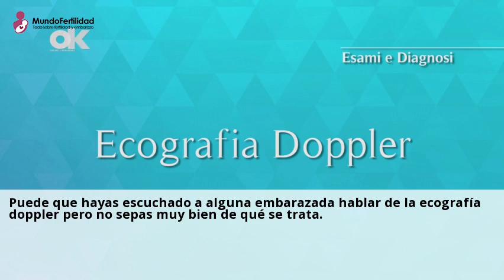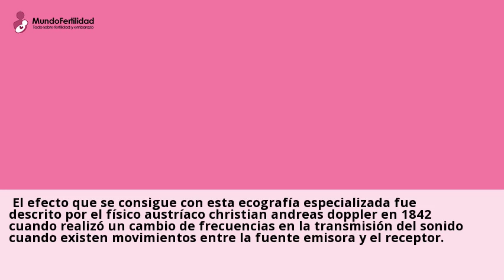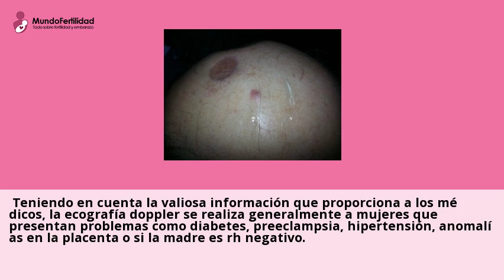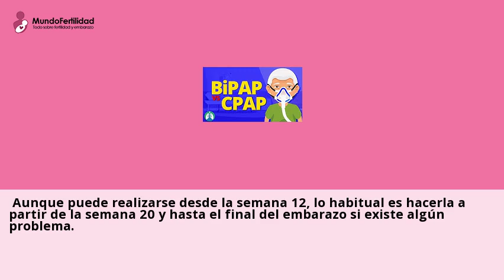Â¿Que es una ecografia Doppler?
¿En que consiste una ecografia Doppler? Se trata de una forma de evaluacion
ultrasonica a color que permite detectar el flujo de los vasos sanguineos del feto
y ...Visita nuestras clinicas de Ecografia Doppler y consultales online y gratis